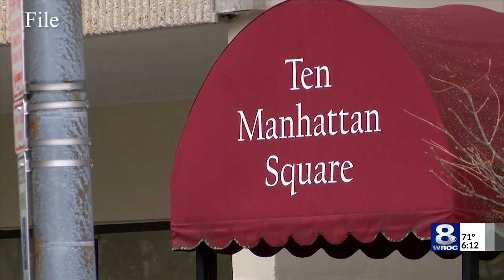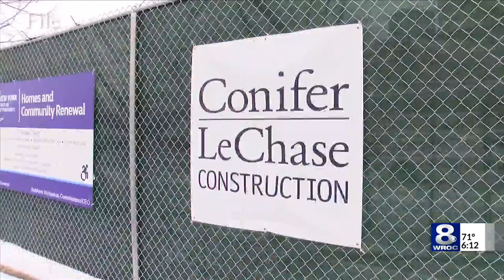Mayor Lovely Warren ‘a little disturbed’ after touring Manhattan Square Apartments